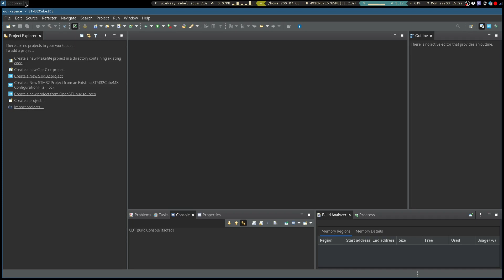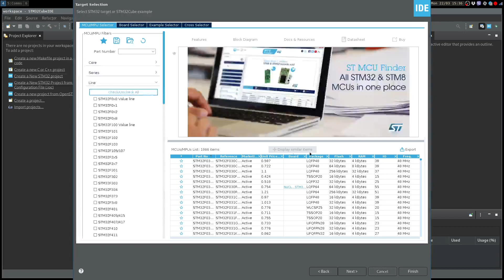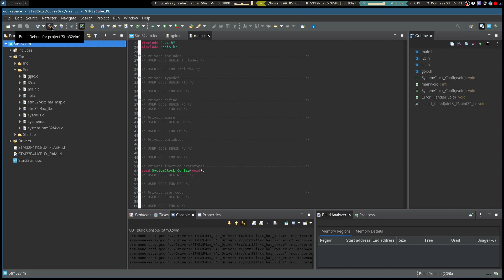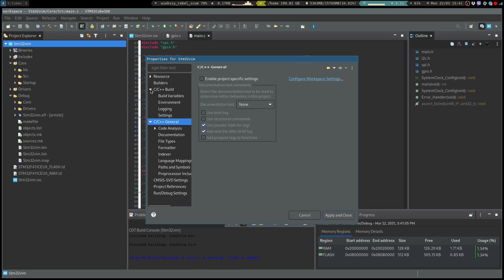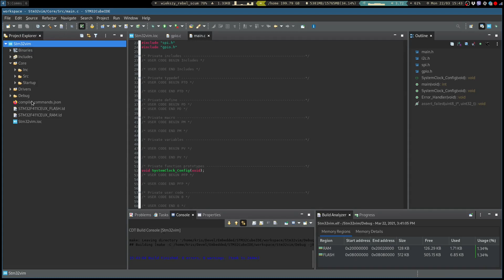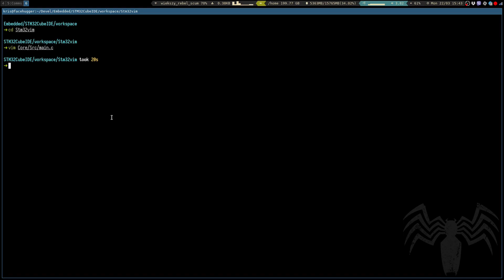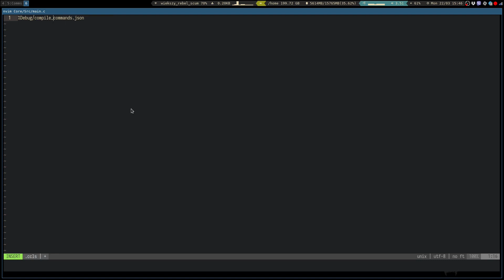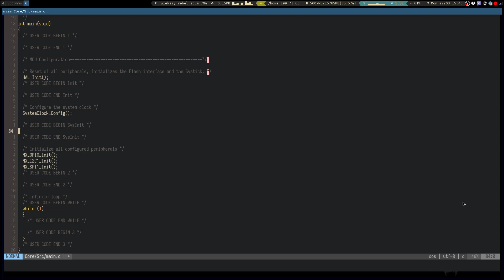Stm32CubeIDE + Vim + CCLS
How to set up Stm32CubeIDE to generate project that can be worked on from both Vim (or any other editor with CCLS support) and Stm32Cube while still be able to use the Cube code generation features.